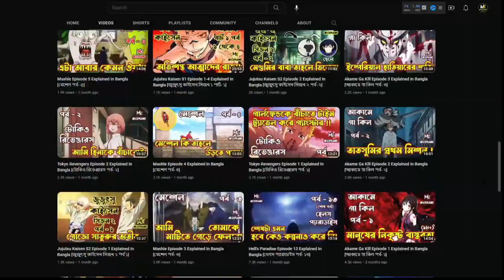Akame Ga Kill Episode 14 Explained In Bangla [আকামে গা কিল পর্ব- ১৪]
Akame Ga Kill Episode 14 Explained In Bangla [আকামে গা কিল পর্ব- ১৪ বাংলায়]
Akame Ga Kill Japanese Anime Episode 14 Explained In Bangla
00:00 intro [শুরু]
00:21 recap [আগের পর্ব]
00:38 episode 14 [পর্ব- ১৪]
11:46 outro [শেষ]
আকামে গা কিল [Akame Ga Kill] নামক জাপানিজ এনিমে বাংলায়।

MI Explains channel sometimes uses Film Clips, TV series Clips, Web Series Clips, and Animation Series Clips to explain the Film, Web Series, Trailers and Songs, but all under section 107 of the Copyright Act 1976, allowance is made for FAIR USE for purposes such as criticism, comment, news reporting, teaching, scholarship and research.
আমাদের প্লেলিস্ট গুলোঃ

The Daily Life Of The Immortal King Explained In Bangla [দি ডেইলি লাইফ অফ দি ইম্মরটাল কিং] এনিমে বাংলায় দেখতে